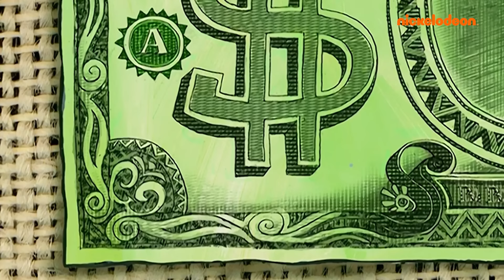Bob Esponja | Os PIORES pintores | Bob Esponja em Português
Bob Esponja | Os PIORES pintores | Nickelodeon

Bob Esponja e Patrick estão pintando a casa do Seu Sirigueijo. O que pode dar errado?